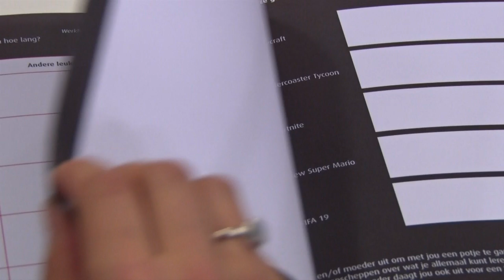Level UP! | AZ eSports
AZ geeft voorlichting over verantwoord gamen.